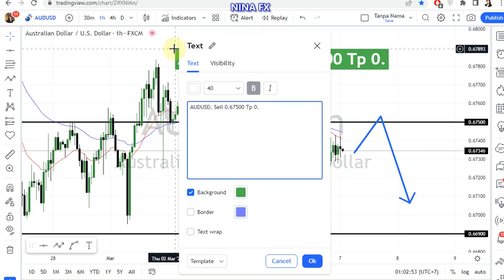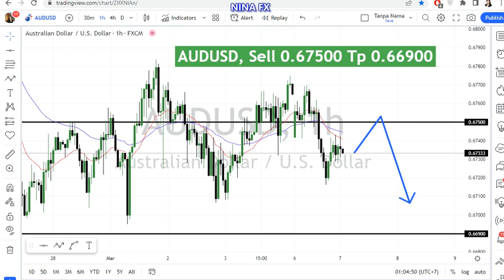AUD USD Daily Analysis for March 7, 2023 by Nina Fx